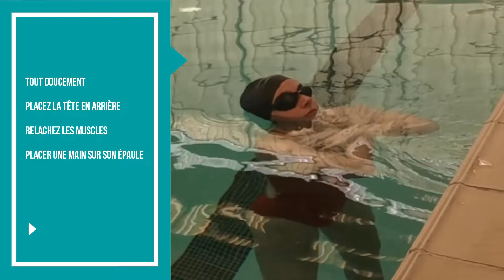Comment SE MAINTENIR dans l'eau DEBOUT [Tête hors de l'eau et sans effort]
Bienvenue sur la chaîne de Nager et Sérénité !

Aujourd'hui je vous montre la technique du Pharaon qui permet de se maintenir debout dans l'eau sans effort. En effet l'eau nous porte car nos poumons sont remplis d'air.

La clé pour réussir cet exercice c'est de rester calme et de prendre son temps. Pas de précipitation.

Réaliser le pharaon en étant accompagné d'une personne sachant nager.

N'hésite pas à ajouter une séance d'AquaFit juste avant ou après ta séance de familiarisation au milieu aquatique. Cela te fera une bonne séance piscine et tu accumuleras les bonnes sensations et les bonnes expériences dans l'eau.

N'hésitez pas à commenter, à partager cette vidéo.

0:00 sujet de la vidéo
0:08 intro
0:15 se détendre
0:30 lâcher une main
0:49 lâcher les deux mains
1:00 le bouchon
1:37 une main en l'air
2:06 conclusion